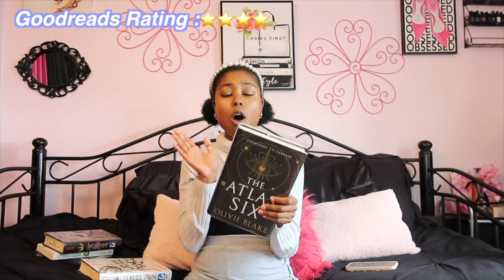March Wrapup *SPOILERS FREE*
Every Book I Read In March *SPOILERS FREE*

Hey Besties

If yall know I am a book girly and I love reading. Plus I am an inspirer author. But every month I will be doing these types of videos.

Here are the books I read

- As Good As Dead
-Brutal Prince
-The Atlas Six
- The Cruel Prince

xoxo Dajah Nicole

Remember it You Against You ✨🧸

🎧WHERE YOU CAN LISTEN TO MY PODCAST🎧

☁️ FAQ:
Age: 21 (July 6,2002)
Height: 5'4
Location: Tennessee,USA
When I started my channel: March 19,2022
Camera: cannon g7x mark ii
Editing: Final Cut Pro Trial on MacBook Air

Youtube: Free Music for Videos 👉 Music by Citrus Avenue - Red Bird, Blue Cat

Fresh Air
Youtube: Free Music for Videos 👉 Music by Damien Sebe - fresh air

♡ sub count: 923  (We are almost to 1,000 besties 🥹)

~ tags~  book,books,book reccomendation,goodreads,book lover,books i read,wellness,lifestyle,love reading,march reads,booktube,booktok